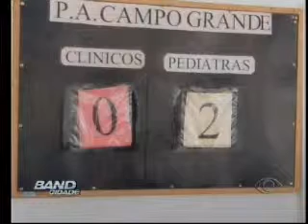Band Cidade Campinas - 20 01 2014 (BLOCO 2/pt.2)